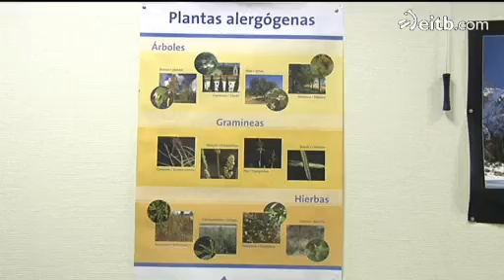Primavera complicada para los alérgicos al polen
Según los expertos, este año hay el doble de granos de polen de gramíneas que el año pasado, debido a la lluvia y humedad del invierno. Según calculos, hay 5.100 granos por 2.700 del año pasado.